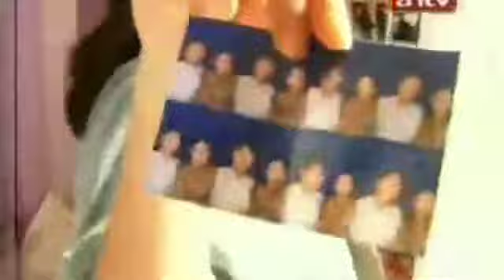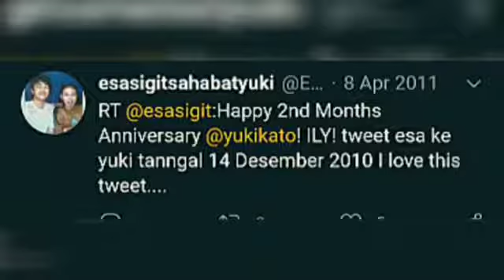APAKAH ESA SIGIT MANTAN TERINDAH YUKI KATO??!!😱 || YUSAVERS OFFICIAL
Setelah sekian lama aku ga upload video lagi di karenakan aku sibuk sama tugas sekolah dan akhirnya aku upload video lagi!!!🎉🎉

Sebenernya ini bukan video bukan aku yg buat.
tpii aku udah izin ko sama pembuat video nyaa😊

👆ini link nya dh aku taro jdi klian tinggal klik aja lalu kalian subs yaa😊

fllbck?? dm aja yaa

maaf klo misalkan dm kalian aku g jawab itu bukan berarti aku gamau fllbckalian karna terkadang dm nya tuu suka tenggelem g keliatan jdii mohon di maafkan🙏

OKEE SELAMAT MENYAKSIKAN ENJOYYY 🎉